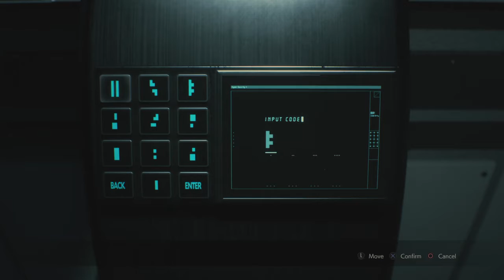RESIDENT EVIL 2_20191024182842